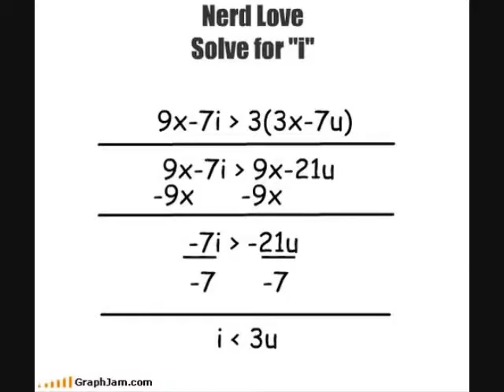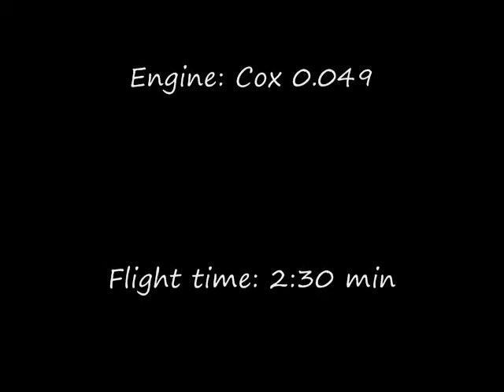the babe cat